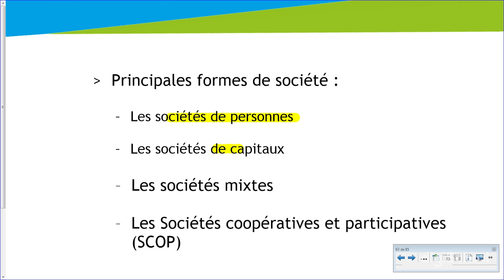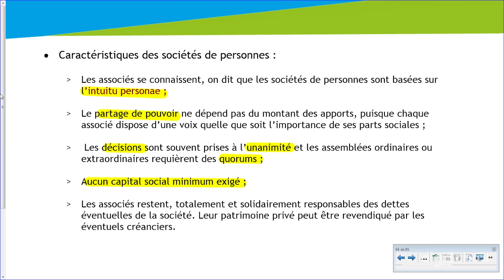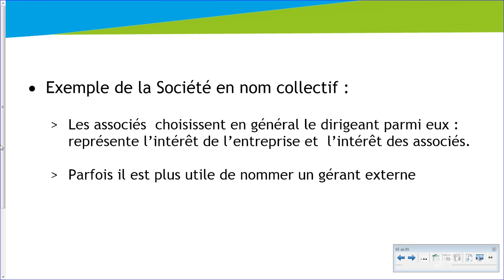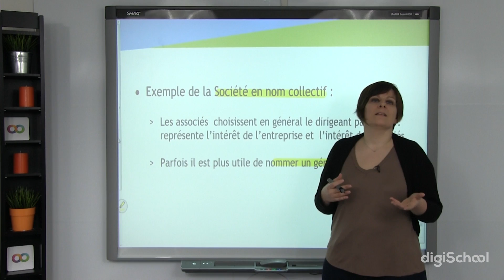La société : les sociétés de personnes - Droit - digiSchool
➽ Retrouvez le chapitre sur la société - les sociétés de personnes:
pour toujours plus d'infos sur le bac !

Cette vidéo vous est proposée par digiSchool et aborde le chapitre au programme du bac de droit stmg "la société : les sociétés de personnes". Les premières pourront y voir les différents formes de société. Puis ils s'intéresseront tout d'abord grâce à cette vidéo aux caractéristiques d'une des principales formes de sociétés avec les sociétés de personnes.